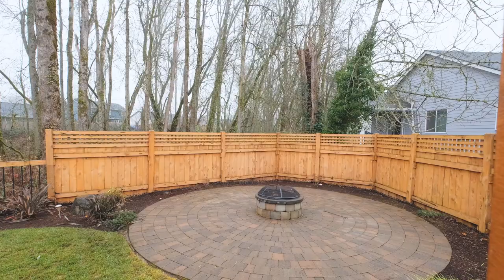2814 NE Navajo Albany Oregon